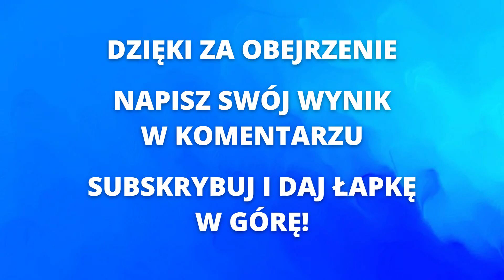Quiz: Niemieckie Landy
Jak dobrze znasz mapę Niemiec? Czy umiesz wskazać na mapie niemieckie landy?

Czy rozpoznasz takie landy jak Brandenburgia, Saara, Badenia Wirtembergia, Berlin czy Hamburg?

Sprawdź swoją wiedzę i napisz w komentarzu jaki uzyskałeś lub uzyskałaś wynik.

Wykonaj ten quiz oraz inne ciekawe testy po polsku z takich dziedzin jak: biologia, geografia, filozofia i nauka języków.
Sprawdź ile nauczyła Cię szkoła i filmy dokumentalne. Poznaj ciekawostki z Polski i ze świata.